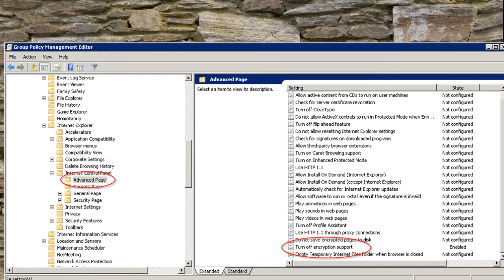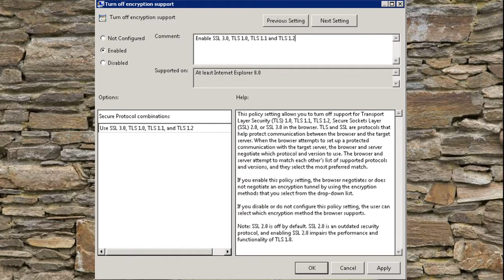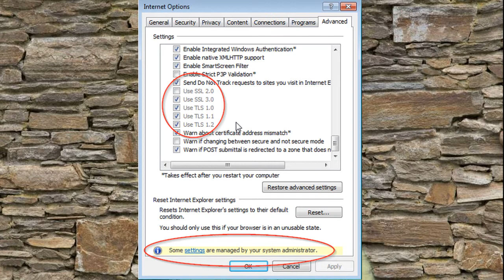SUNDAY Tech Q & A EP-14 | एक नए कल की शुरुआत by Tech Guru Manjit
Regards